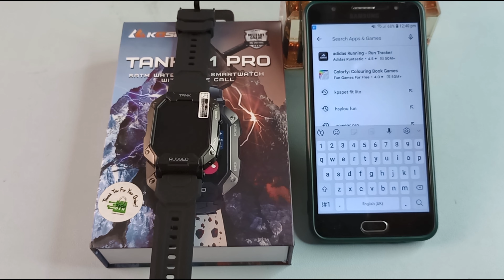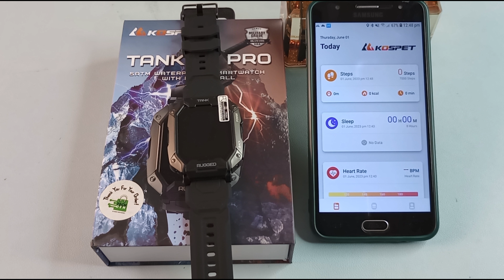How to Connect KOSPET TANK M1 PRO Video 2023 || Future Tech Bangladesh || Tech Den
Specification
Basic Information
Processor
RealTek8762DK
Display
1.72 inch TFT IPS (280*320) Full Touch screen
Memory
64KB RAM + 128M ROM
Battery
220mAh Polymer battery
Standby:50 Days / Daily use: 10 Days
Connectivity
Bluetooth 5.0
Material
Case Material: Metal + Plastic
Strap Material: Silicone
OS
Android5.1 & IOS 10.0 And above
SpecialFeatures
Waterproof: 5ATM & IP69K Waterproof

Health Monitoring: Heart Rate/Blood Pressure/ Blood oxygen Monitor, Sleep Monitoring

Function: Bluetooth Calling, Bluetooth Music Player, Smart Notifications for incoming calls, text messages of Apps (WeChat, QQ, Weibo, Facebook, Twitter, WhatsApp, Line, KakaoTalk, Instagram, Skype, etc). Sleep Monitoring, Pedometer, Sedentary Reminder, Alarm Clock, Weather, Music/Music Control, 24-Hour Heart Rate Monitoring, Blood Pressure Monitor, Blood Oxygen Monitor.Brings your life more convenience

Sports Mode: 24 Sports Modes, walking, running, cycling, basketball, football, badminton, skipping, swimming, climbing, tennis, rugby, golf, yoga, workout, dancing, baseball, elliptical, rowing, outdoor running, skiing, bowling, dumbbells, sit-ups, free training
Sensor
Motor: Yes
Heart Rate sensor: HRS3605
Pedometer sensor: SC7A20
Supported Apps/ Software
Da Fit
Exterior
Color:Black / Blue
Warranty Information
Warranty  no